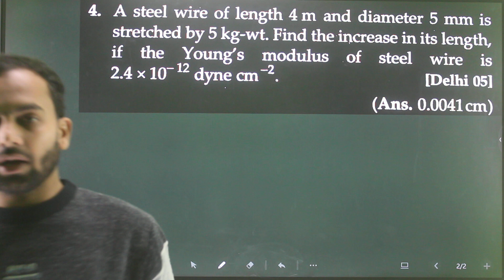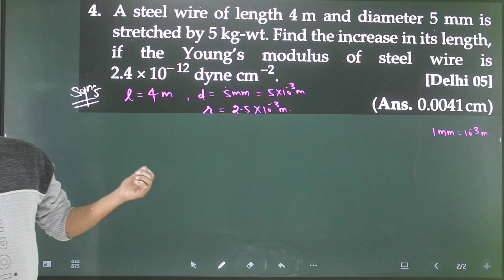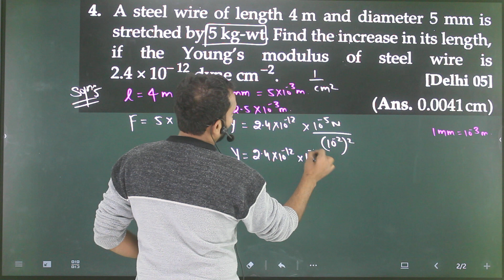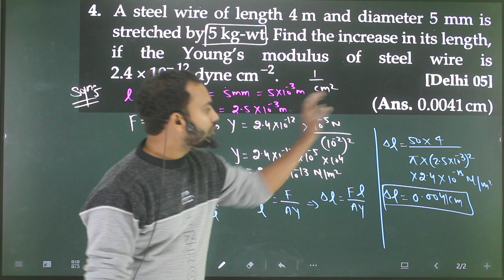Pfp-4 Mechanical properties of solid : a steel wire of length 4m and diameter 5mm is stretched by 5k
a steel wire of length 4m and diameter 5mm is stretched by 5kgw. find the increase in its length if the young's modulus of steel wire is 2.4*10^(-12) dyne/cm2